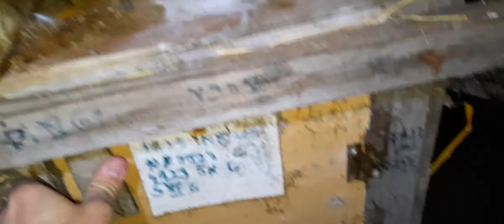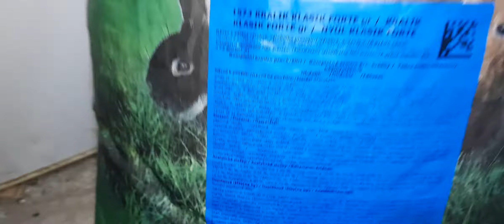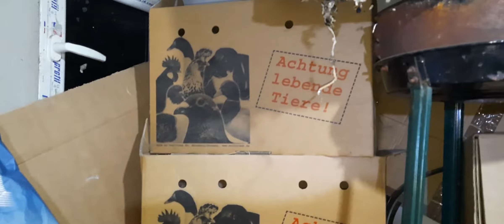Ferma daniel 18 decembrie. Seara la iepuri!